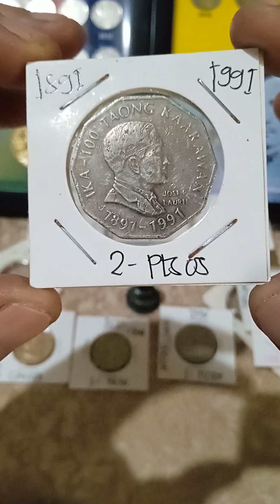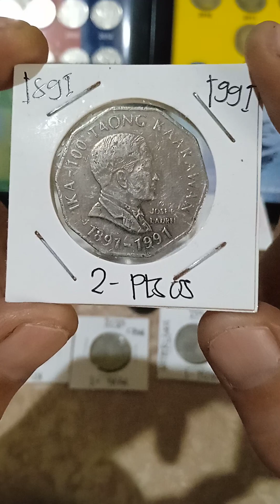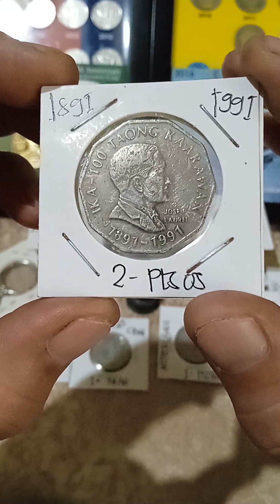commemorative coins(buying ) 2-pesos (years 1991) update price and buying